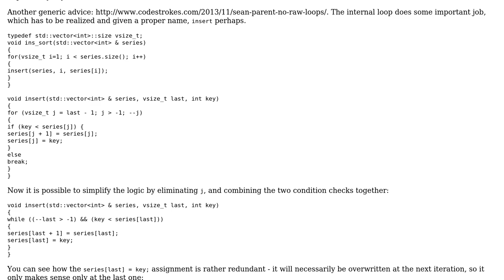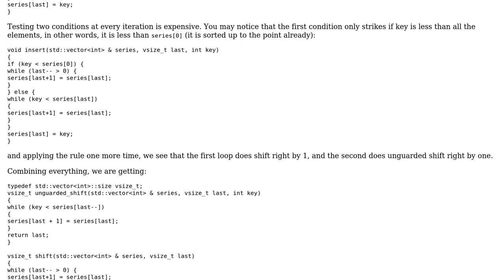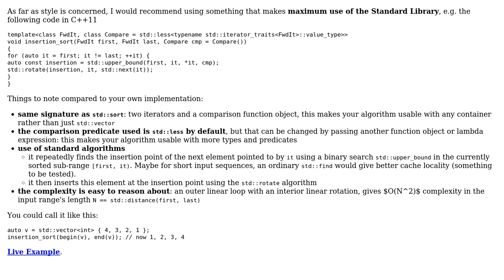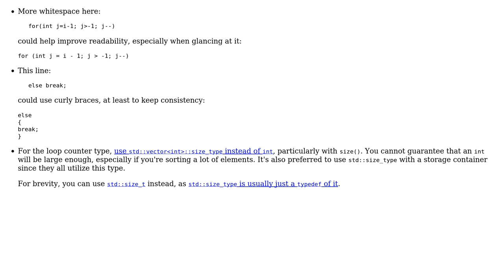Code Review: Insertion Sorting in C++ (3 Solutions!!)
Code Review: Insertion Sorting in C++

With thanks & praise to God, and with thanks to the many people who have made this project possible! | Content (except music & images) licensed under CC BY-SA | Music | Images & others | With thanks to user vnp user TemplateRex user matheussilvapb user Jamal and the Stack Exchange Network Trademarks are property of their respective owners. You are responsible for your own actions.